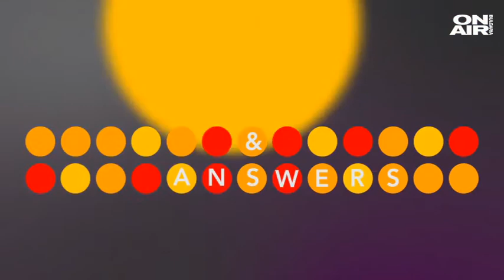Майсторството да изработиш съгласие в политиката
Европа '2017 - пробождана от терористични атаки, разкъсвана от референдуми за независимост, люлееща се след парламентарни избори без категоричен победител. Очевидно е необходимо майсторство за изработване на политическо съгласие в Стария континент.

България '2017 с "прегряла" икономика, но топлина българите не усещат. А може би е "прегряла" икономиката на едно "кръгче" от нас? И ако е, тя няма нужда от "охлаждане", както казват икономистите, а от нова Ледникова епоха. Същото "кръгче" улавя и чуждестранните инвестиции в корупционната си паяжина. Но не всички - инвестициите в индустрията, в икономиката намаляват. Тези в образованието - чуждестранните инвестиции в мисленето ни, не намаляват, а се развиват.

Какъв изобщо е шансът на българската икономика да се развива в Европа, прободена от тероризъм, разкъсана от референдуми за независимост, люлееща се в сложни коалиции след парламентарни избори без победители? "Институт за пазарна икономика" съветва да се активизира родната работна ръка и да се внесе чужда. А на мен ми се струва, че това поредно активизиране би довело до още по-груби форми на експлоатация на човешки труд, ако не бъдат решени проблемите с охраната на трудовите права и правото на собственост, както добавя Илия Лингорски, ако не бъде изчистена онази корупционна паяжина, която ни пречи да печелим, потребяваме, дишаме.